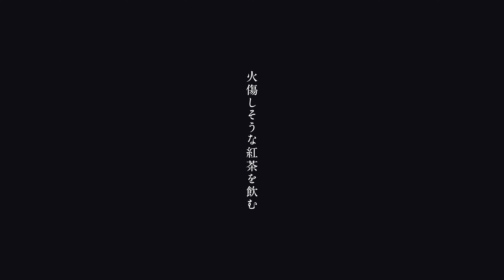椎名慶治／BLACK or BLACK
2023年！卯年！「RABBIT-MAN」が帰ってくる。
2010年のSURFACE解散後、ミニアルバム「I」でソロ活動をスタートさせ、翌、2011年にフルアルバム「RABBIT-MAN」でソロ活動を本格始動してから12年。
12年前、寂しさが超苦手なRABBITは、「前途多難なこの時代を軽やかに楽しく飛び跳ねてみせるよ！」と云う強い気持ち、「Life is Beautiful」「生きているって素晴らしい」と云う素直な気持ちを歌っていた。
そこから、ブレずに進み続けた12年！今作も変わらず素直な気持ちを歌っている。
「飛べなくたって走れなくたって思いだけ切らさぬように生き様を君に見せたい」
椎名慶治は常に「自分 vs 自分」。
これが椎名慶治の生きるテーマなんだと思う。
この12年「喜怒哀楽」様々な事があったと思う。
今作を聞いてもらえれば感じてもらえると思うが、まさに「Music is Beautiful」。
ハイテンションな曲から、浸れるバラード、遊び心満載の曲、この調和は見事で絶品である。
今後も、この椎名慶治の音楽を楽しむスタイルは変わらないだろう。
今作も前作同様共同プロデューサーは、宮田'レフティ'リョウ、作家陣には、山口寛雄、野口圭、アレンジャーには、磯貝サイモン、コンノユウタ(cozycozy)を迎え、椎名慶治ワールド全開の自信作です。
このアルバムを「耳で、目で、体全体」で感じて欲しい。

椎名慶治
6th Full Album
「RABBIT-MAN II」
品番：HWCL-0062

[収録曲]
01：Shout it Out
02：Oh Yeah!!
03：どうやって君を奪い去ろう
04：BLACK or BLACK
05：そりゃないぜ
06：RABBIT-MAN II
07：Miss Regret
08：ジレル
09：予告状
10：怪盗Y
11：ただ
12：優しさなんかじゃないんだってば
13：醜態成

‹オリジナルフルアルバム販売価格に関して›
いつも椎名慶治への応援、誠にありがとうございます。
6枚目のオリジナルフルアルバムリリースにあたり、販売価格に関して皆様にお知らせがございます。

アルバムCDの市場価格は、基本的に税抜3,000円という形で何十年も進んで参りました。
音楽を聴く環境が多様化し、CDを聴く人は減ってきた時代ではありますが、それでも今作もCDという形でリリースしたいと思います。
出来る限り制作費の削減に取り組んでおりますが、作品のクオリティ維持のため、削減出来ない部分があるのも正直なところです。
加えて、近年の物価高騰等の影響も受けており、大変心苦しくはございますが、今回のアルバムより販売価格を変更させていただきます。

もちろん今まで以上に楽曲のクオリティ、ジャケットのデザイン等、アルバム細部にまで拘りを詰め込んでおります。
椎名慶治らしさ溢れる最高のアルバムを是非お手に取ってお楽しみください。

最後に、全ての状況を理解し、参加してくれたミュージシャン、スタッフに改めて御礼申し上げますと共に、この度の価格変更に関しまして、ご理解の程、何卒、お願い申し上げます。